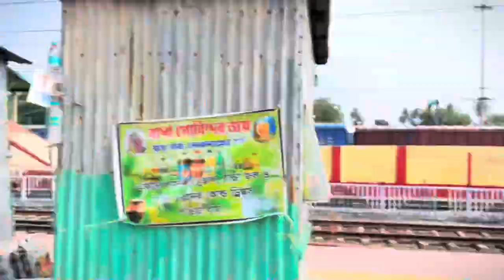24 hours green food challenge 💚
24 hours green food challenge 💚